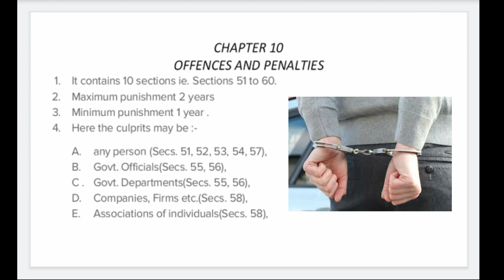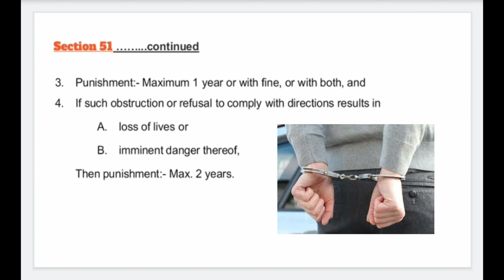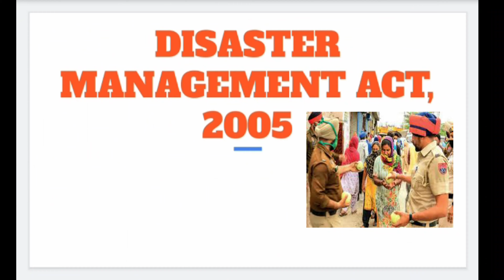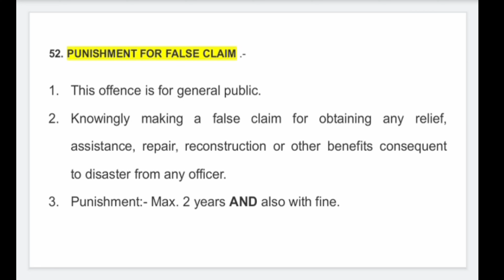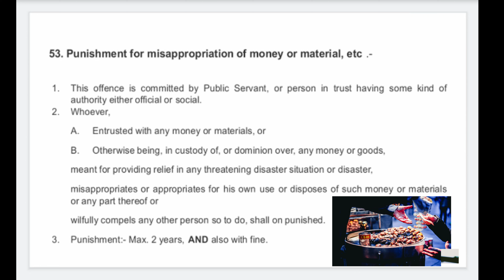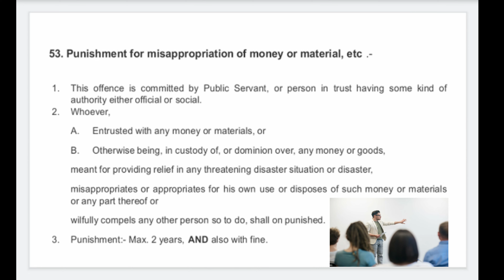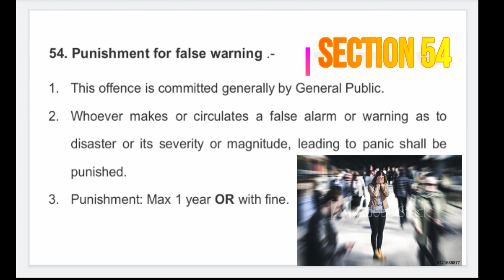Covid 19 ke time pe bina jarurat manga rashan toh ho sakti hai Jail.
Covid 19 ke time pe Jarurat ke bina ration manga toh jana padega jail. Disaster Management Act punishes:- Wrongful Obstruction to Public Servant
Refusal to obey Directions of Public Servant
Etc etc.